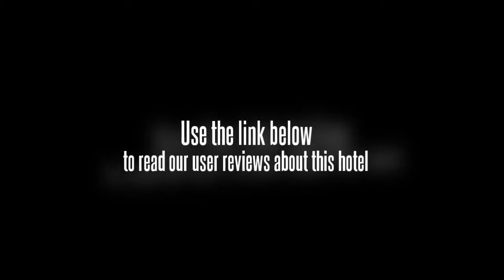Zheng Ming Jinjiang Hotel Harbin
Guests of this hotel in Hardin will be close to many of the cityâ€™s attractions. The Zheng Ming Jinjiang Hotel Harbin is situated in the city center, and it is right next to the Provincial Exhibition Center and plenty of large department stores as well as to the cityâ€™s interesting underground shopping street. The Zheng Ming Jinjiang Hotel Harbin is easily accessible by car and on foot, and guests can also get around the town on its public transportation system.

The Zheng Ming Jinjiang Hotel Harbin offers guests plenty of modern amenities, including leisure facilities, which include a swimming pool and a gym, as well as a steam bath, a sauna, and an ice bath. The hotel offers guests a free newspaper and magazine rack, and the hotel also offers four on-site restaurants. The restaurants serve a variety of cuisines, including Western food and Chinese food.